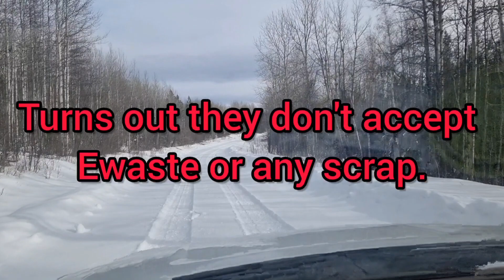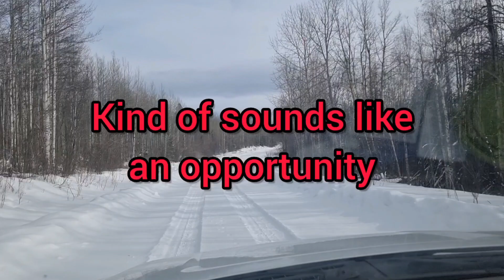Saturday AND Sunday! Scrapping TV and FM Modulators, Plus Other Stuff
Just the usual mix of whatever. Scrap, dogs, scrapdogs, you know.

I also share a lot on Whaleshares. and if you'd like to try out Whaleshares for yourself you can make a free account and share your content there for a chance to earn a bit of crypto. There is a pod there that rewards any scrapping/salvaging/recycling content and I also reward it with my account.